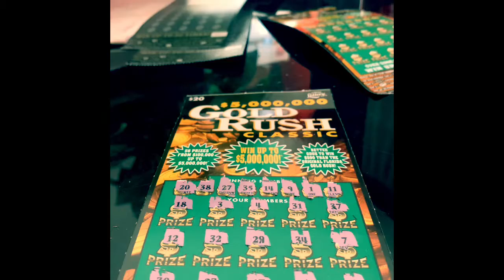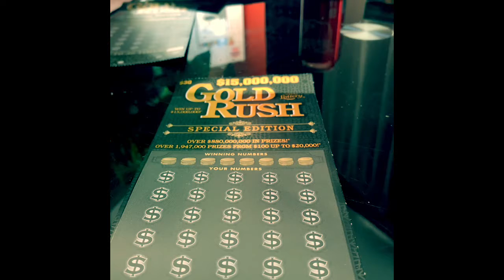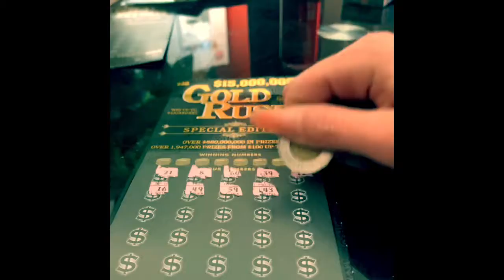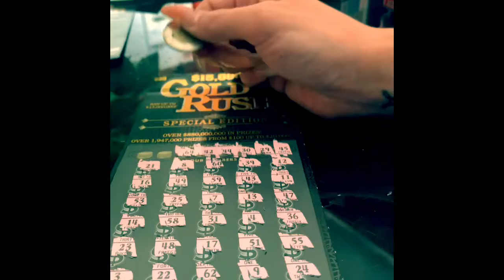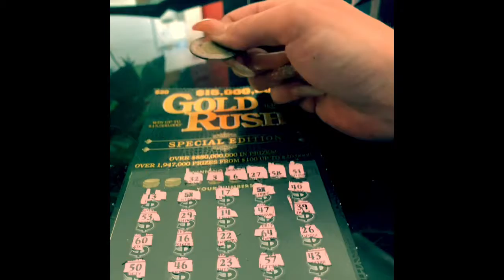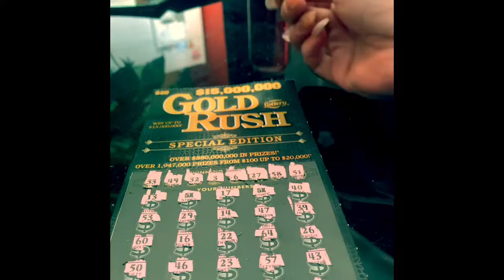I found 2 5x symbols 💚🤑